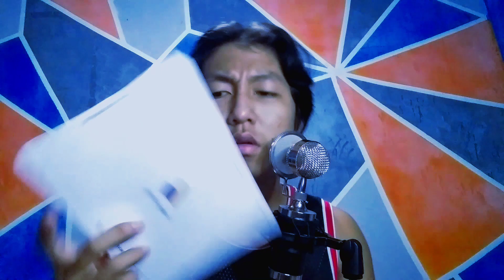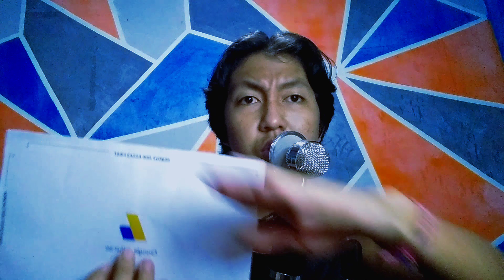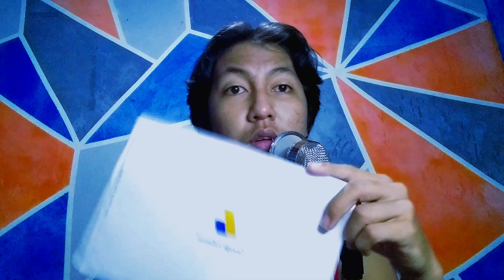GAJIAN PERTAMA DARI YOUTUBE ? ( SURAT GOOGLE ADSENSE )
Vidio ini cuma hiburan semata
Kalau ada pihak yang tidak suka
Jangan tersinggung ya, sans aja.
Follow instagaramnya ya.
See you in the next vidio and
Bye bye.